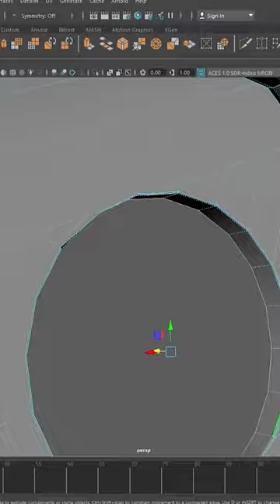how to make 3d knife in maya fast way